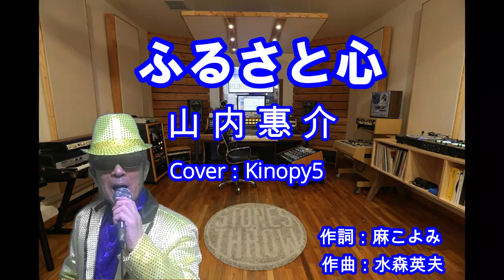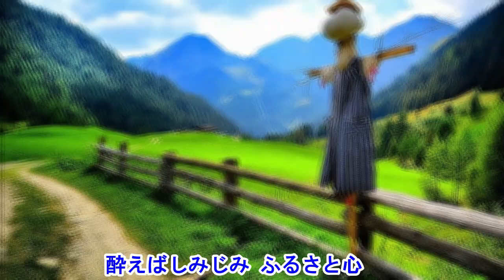ふるさと心 山内惠介 フルカバー：Kinopy5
2021年2月24日に発売された山内惠介さんのニューシングル『古傷』(郷愁盤)に収録されたカップリング曲です。
作詩：麻こよみ　/　作曲：水森英夫
カラオケ音源はduranta100様よりお借りしました。